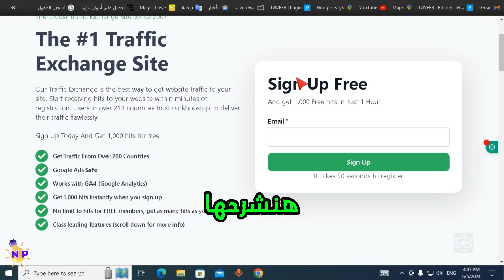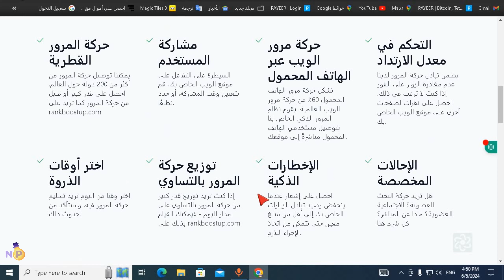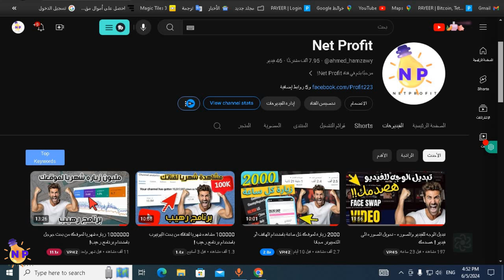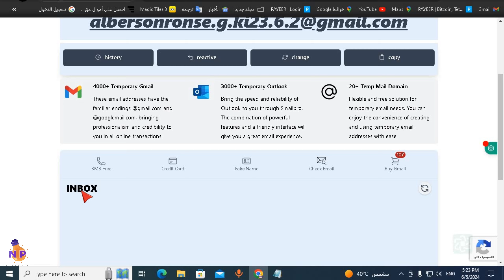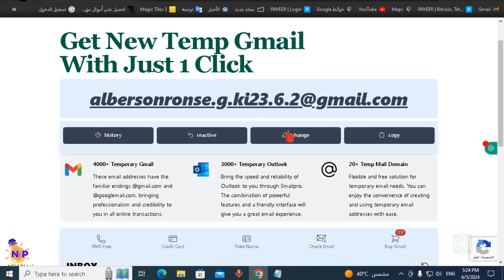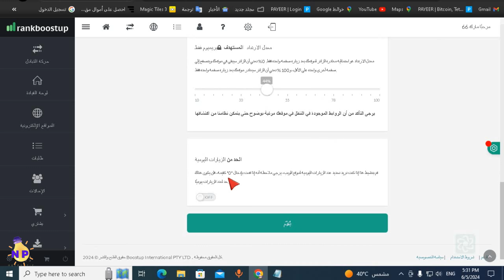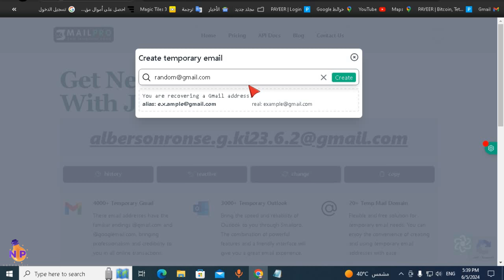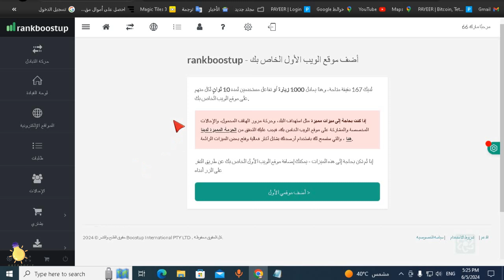ثغرة جلب آلاف الزيارات لموقعك 10000 آلاف زيارة حقيقية يوميا!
ثغرة جلب آلاف الزيارات لموقعك
في هذا الفيديو، سنكشف عن ثغرة قوية لجلب آلاف الزيارات لموقعك الإلكتروني يوميًا من خلال بحث جوجل وبدون دفع أي رسوم. إذا كنت تمتلك موقعًا إلكترونيًا أو مدونة وترغب في الحصول على زيارات حقيقية يوميًا من أكثر من 213 دولة، فإن هذا الفيديو مهم جدًا لك. سنشرح كيفية استخدام موقع معين للحصول على 1000 زيارة مجانية مباشرة بعد التسجيل، ومن ثم يمكنك استخدام الثغرة التي سنشرحها لتكرار العملية يوميًا وزيادة الزيارات بشكل مستمر.
سوف نعرض لك كيفية تسجيل حساب على الموقع الذي سنستخدمه اليوم، وكيفية استغلال ميزاته للحصول على حركة مرور ضخمة إلى موقعك دون الحاجة إلى تبادل الزيارات أو أي ممارسات غير قانونية. سنوضح لك أيضًا كيف يعمل الموقع على تحسين تصنيف موقعك في نتائج البحث وتسريع عملية الأرشفة. من خلال هذه الطريقة، يمكنك جلب زوار حقيقيين لموقعك مجانًا وزيادة عدد الزيارات اليومية إلى 10000 زيارة يوميًا من بحث جوجل. هذه الزيارات ستساعد في تصدر نتائج البحث وتحديد بلدان الزوار المستهدفة.
لا تفوت الفرصة لتعلم كيفية جلب زيارات لموقعك بطرق شرعية وفعّالة، والحصول على 10000 زيارة يوميًا لأي موقع. سواء كنت تبحث عن تحسين الـSEO أو البحث عن الكلمات المفتاحية، فإن هذا الفيديو سيساعدك على تحقيق أهدافك وزيادة تواجدك على الإنترنت. تعلم كيف تحصل على 10 آلاف زيارة يوميًا لموقعك، وتعزز من تسريع الأرشفة وجلب الزوار بطرق مبتكرة. لا تنسَ أن هذه الطريقة آمنة ويمكن استخدامها مع إعلانات جوجل لتحسين نتائجك بشكل أكبر.

00:00 المقدمه
03:00 انشاء حساب
05:00 اضافة رابط الموقع
07:00 تكرار العملية